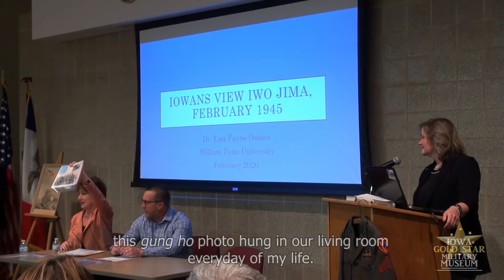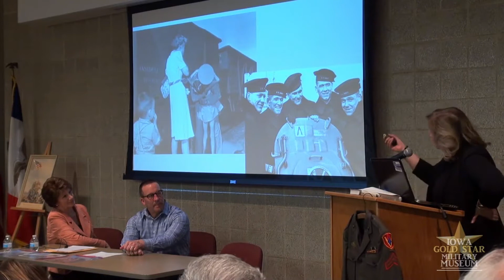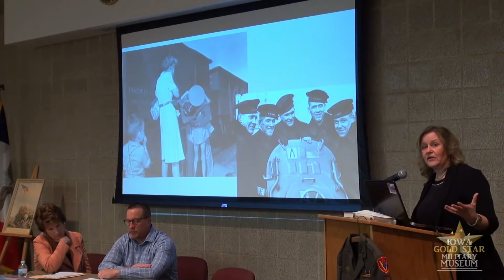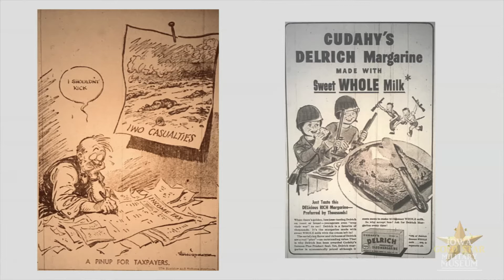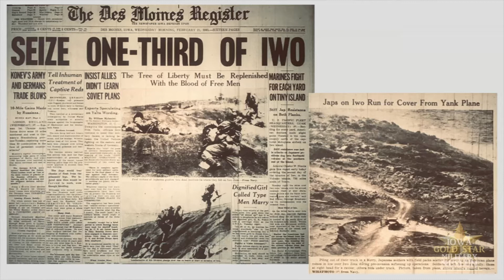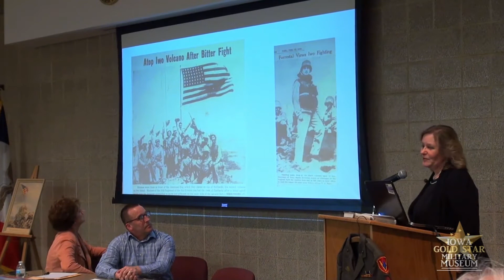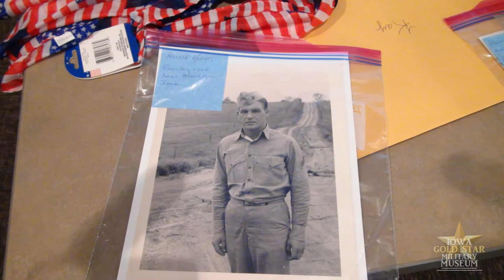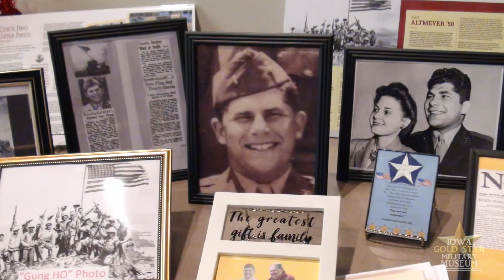Discovering The Last Flag Raiser of Iwo Jima, Part 2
For the 75th anniversary of the battle of Iwo Jima, local Iowa historian, Brent Westemeyer, presents his discovery of the identification of the final flag raiser on Iwo Jima, Corporal Harold "Pie" Keller of Iowa.

Brent is joined by Harold Keller's daughter, Mrs. Kay Keller Maurer, who discusses her father's service; local expert and author, Dr. Lisa Ossian, also presents the impact of the Iwo Jima flag raise on the public within the homefront.